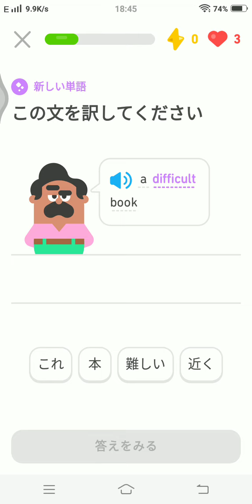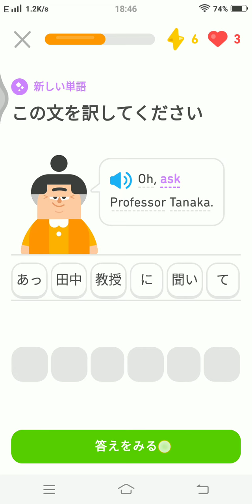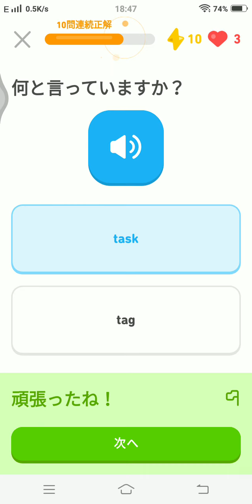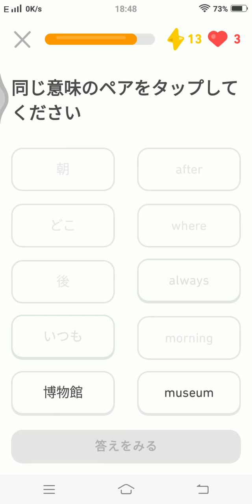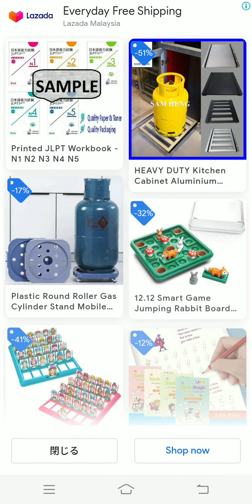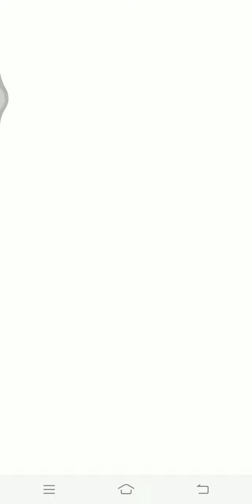Duolingoで英語を勉強する